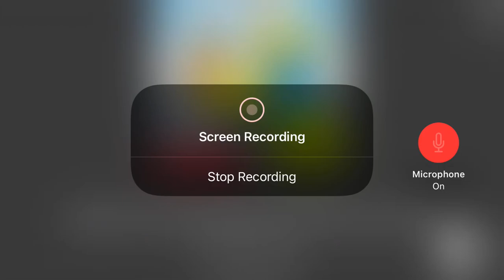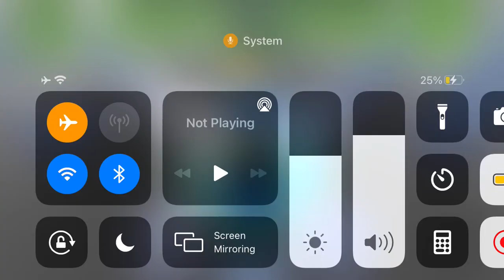If I fall I get banned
So I i played a game called don’t fall or get banned ( pretty sure it’s called that) so yeah we’re trying to get to 50 subs for merch or a reveal thank you